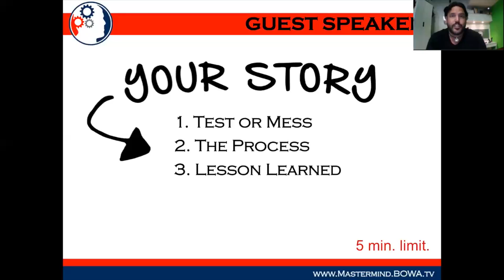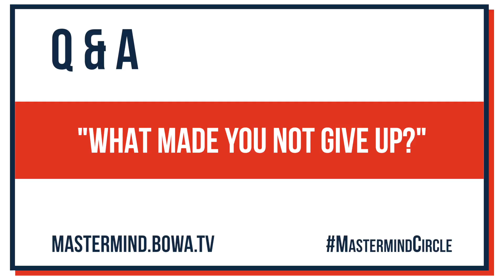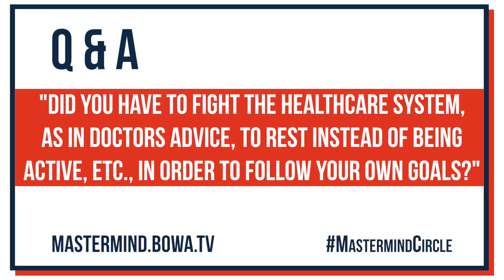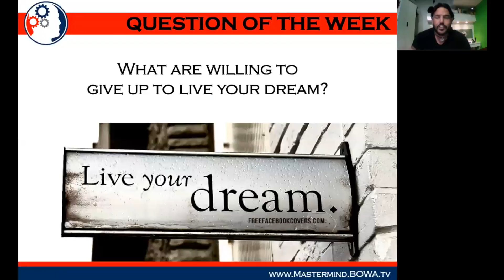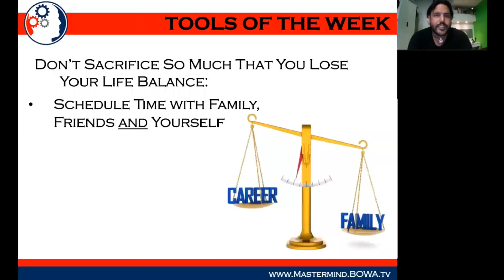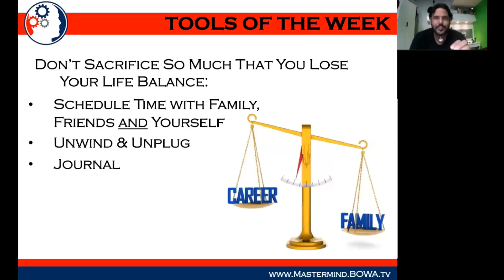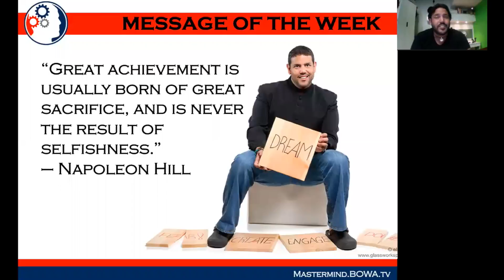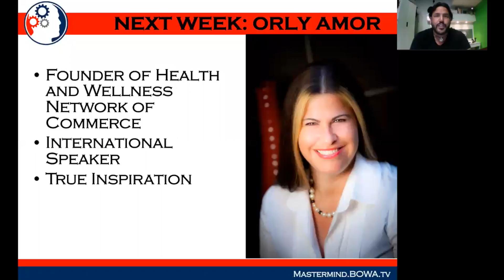MASTERMIND CIRCLE: SACRIFICE [MMC #3]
BOWA Studios
12080 Southwest 127 Avenue
Suite 305